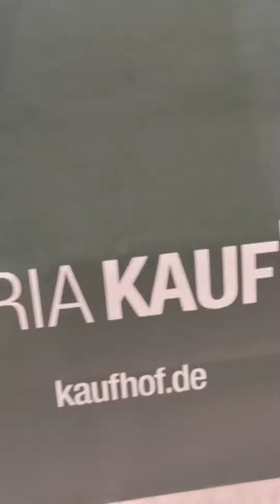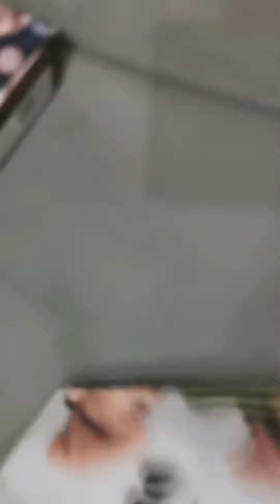Shoping! ለሃገር ቤት!